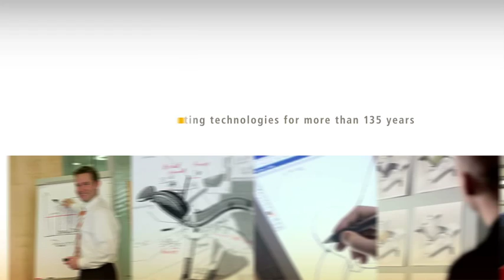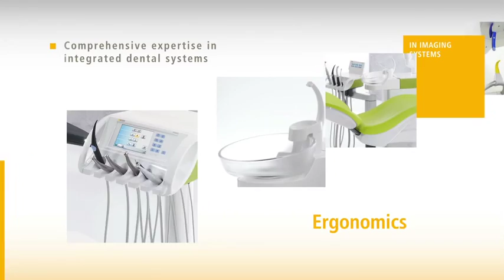Sirona. The Dental Company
Sirona is the world's largest manufacturer of dental technology and is the clear innovation leader in dentistry. As such, Sirona is the preferred partner for dental practices, clinics, dental laboratories and authorized distributors worldwide. The company develops, manufactures and markets a complete line of dental products, including, CAD/CAM restoration systems (CEREC), digital intra-oral, panoramic and 3D imaging systems, dental treatment centers, hand pieces and hygiene systems.